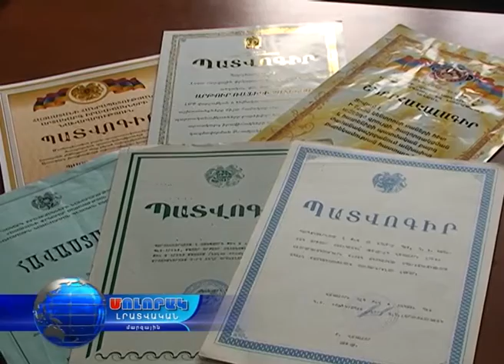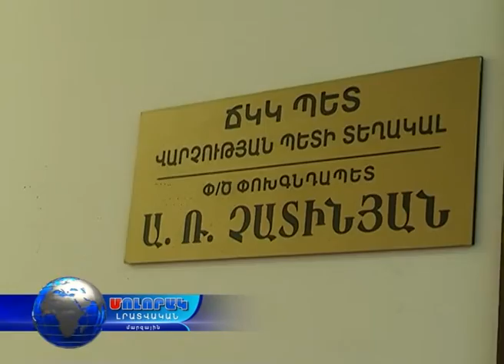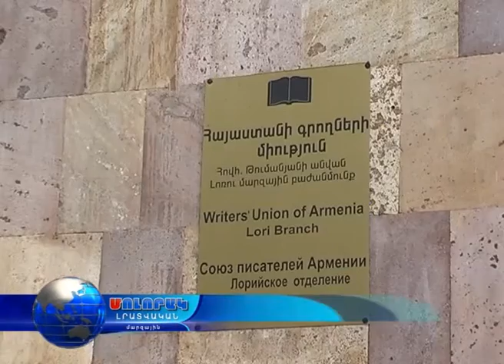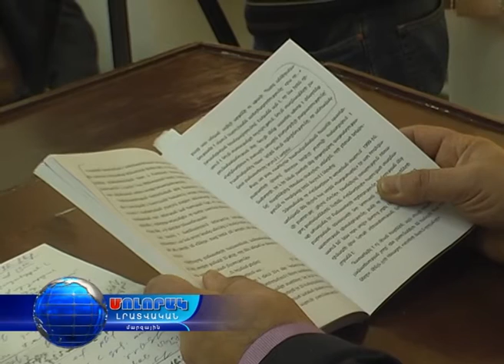Մոլորակ լրատվական գլխավոր թողարկում 07.10.16